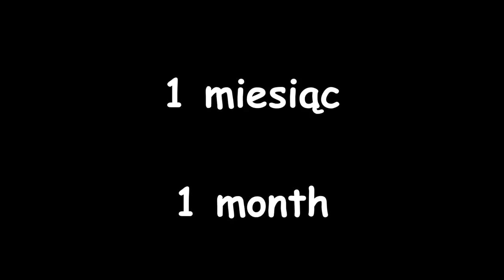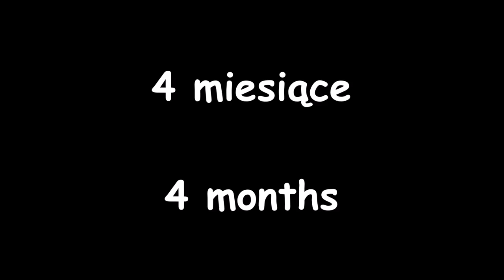German Shepherd - 1 to 6 months/Owczarek Niemiecki - 1 do 6 miesięcy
‼️‼️‼️‼️‼️‼️‼️‼️‼️‼️‼️‼️‼️‼️‼️‼️ PROŚBA / REQUEST ‼️‼️‼️‼️‼️‼️‼️‼️‼️‼️‼️‼️‼️‼️‼️‼️‼️‼️‼️‼️‼️‼️
Jetem też na Facebooku/I'm on Facebook too